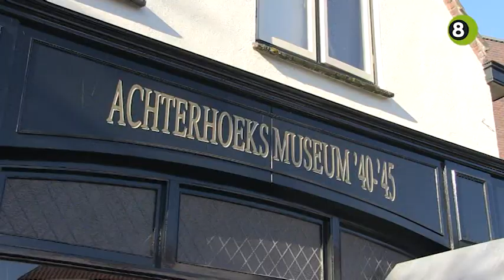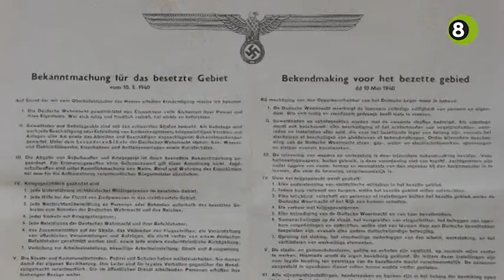Achterhoeks Museum '40-'45 verdwijnt uit de Achterhoek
Het Achterhoeks Museum ’40-’45 verdwijnt uit Hengelo. De collectie van het museum wordt overgebracht naar Oorlogsmuseum Overloon in Noord-Brabant.